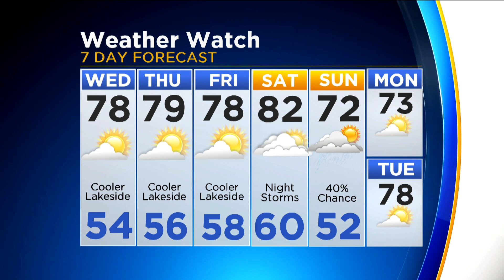CBS 2 News Digest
New skyscrapers planned on Chicago River; Taste of Chicago Lineup Revealed Today; Megan Glaros has the forecast